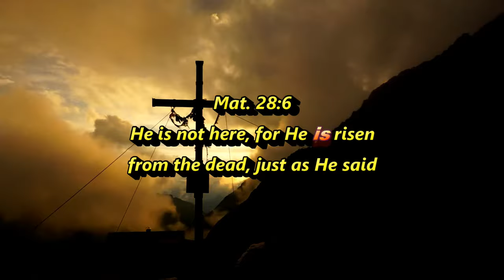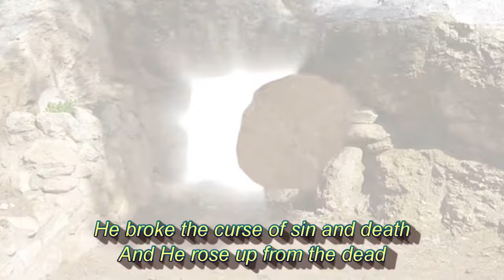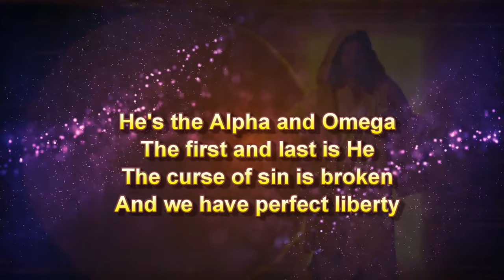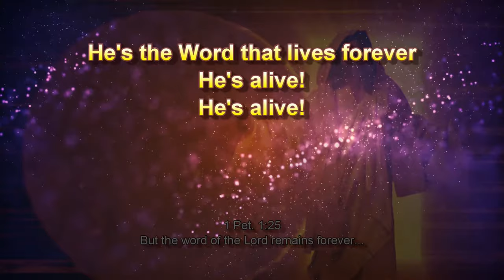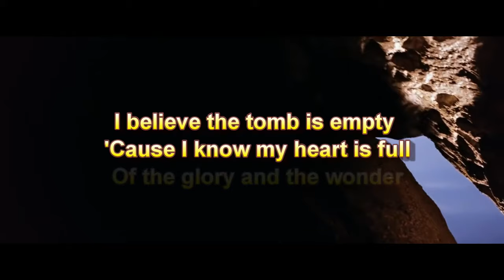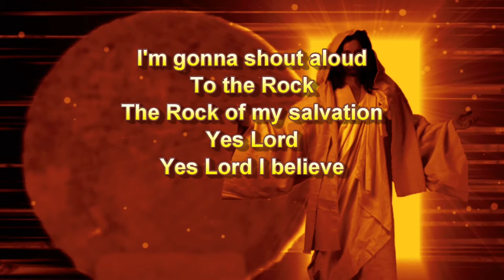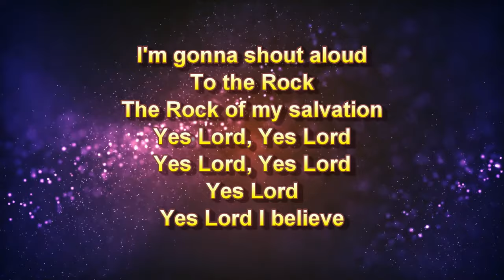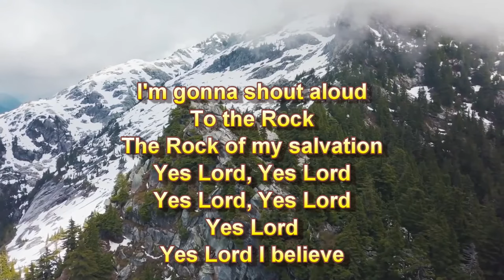Jesus Is Alive (Yes Lord, I Believe) - Ron Kenoly (with lyrics)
"Jesus Is Alive" + "Yes Lord, I Believe" from Ron Kenoly's album God Is Able
Mat. 28:6 (NKJV)
He is not here; for He is risen, as He said. Come, see the place where the Lord lay.

1 Cor. 15:55 (NKJV)
“O Death, where is your sting? O Hades, where is your victory?”

Jesus said to her, “I am the resurrection and the life. He who believes in Me, though he may die, he shall live. And whoever lives and believes in Me shall never die. Do you believe this?” She said to Him, “Yes, Lord, I believe that You are the Christ, the Son of God, who is to come into the world.”